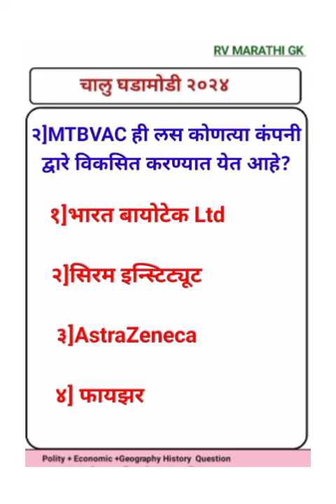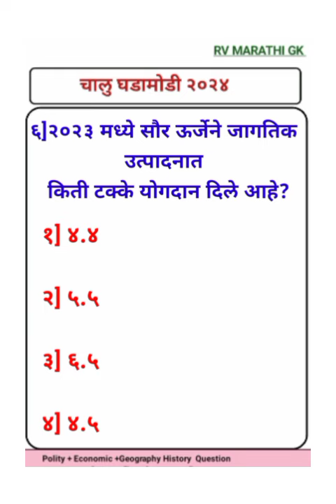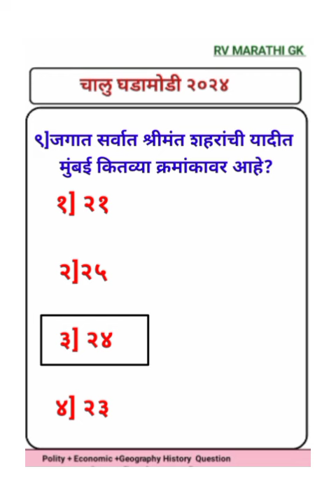TOP 10 Gk Question andanswer|चालू घडामोडी 2024,चालू घडामोडी मराठी